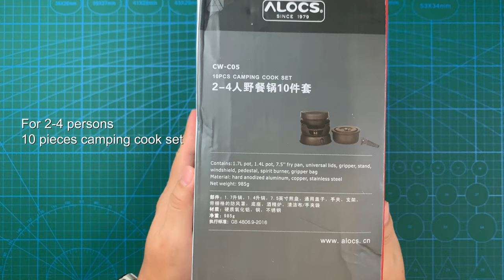Unboxing ALOCS Camping Cook Set | CW-C05 | My First Alcohol Stove | Pad Kra Pao Gai - Iny's Kitchen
Trying out the Alocs 10 pcs Outdoor/Camping Cook Set. This is my first alcohol stove/spirit burner.
The price is half of the famous Trangia Storm Cooker but is it as good as it? I don't know I didn't own the Trangia Storm Cooker 😂.
But, so far I like about this cook set is, it is lightweight, good quality, compact in size and the simmer ring with an extended handle is easy to use.
Maybe need to get the Trangia Storm set to do a comparison in the future 😂

For the first time use, I am cooking the Thai Basil Chicken, Pad Kra Pao Gai